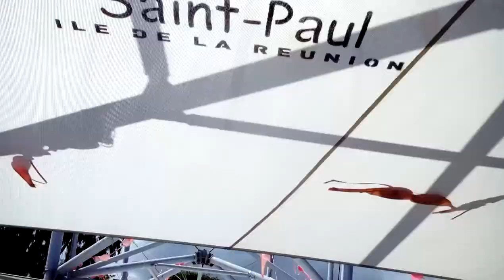front de mer st paul.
vue sur océan indien et front de mer depuis le debarcadere